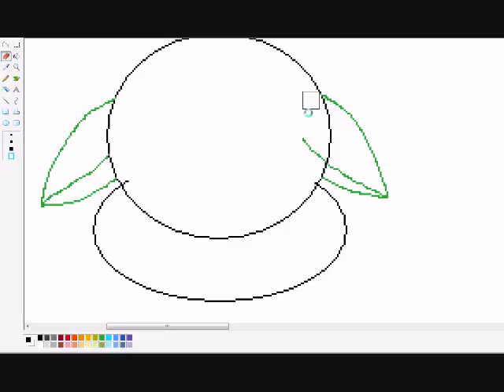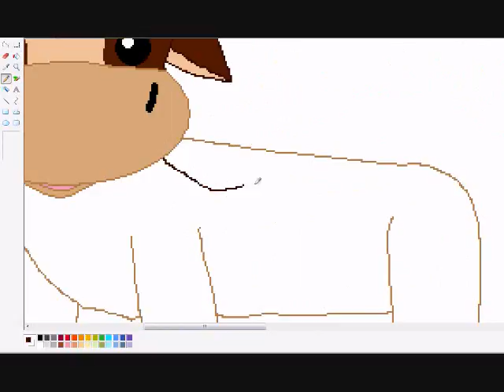Webkinz Brown Cow Speedpaint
2nd speedpaint :)